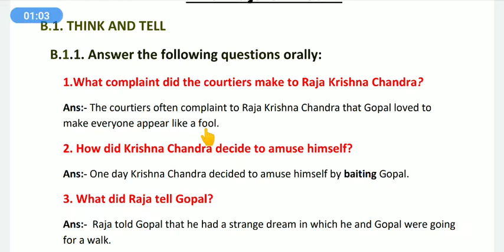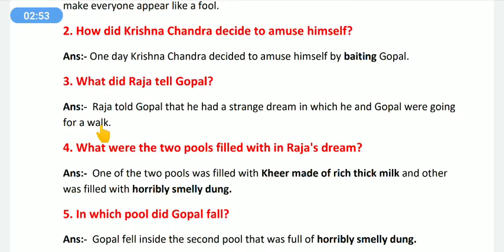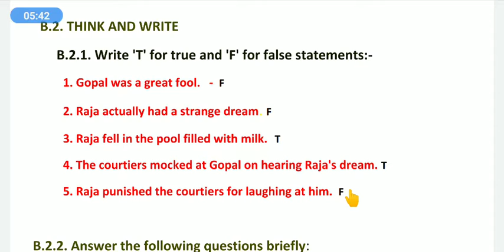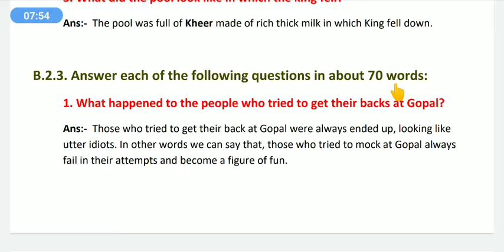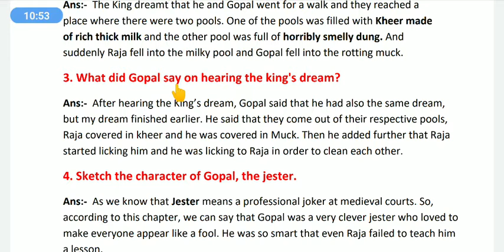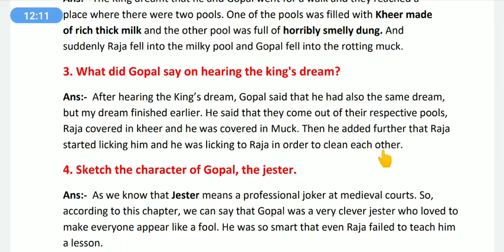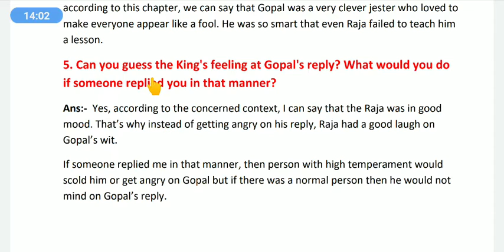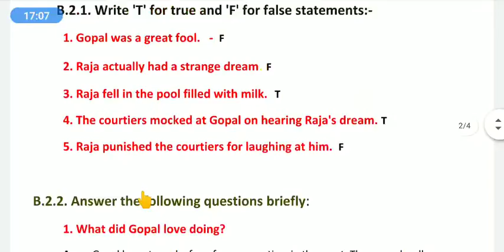The Raja's Dream || Question Answer || Chapter-3 || Bihar Board || Class-8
Hello Viewers,

In this video I have discussed the Question-Answers of Chapter-3 of Class-8th (Bihar Board):- "The Raja's Dream" .

I want your full support and also I need your valuable feedback regarding my videos so that I can improve myself and provide you some better stuff.

1.) Here's the link for my channel:-

2.) Link for (Bihar Board) 8th Class Videos:-

3.) Link for (Bihar Board) 9th Class Videos:-

4.) Link for (Bihar Board) 10th Class Videos:-

5.) Link for Educational Informative Videos by